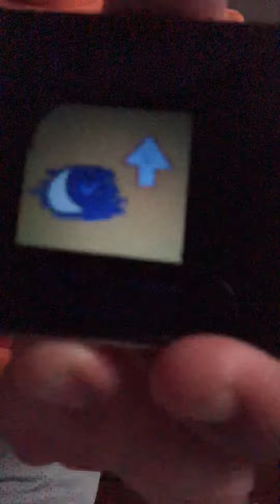How to draw up⬆️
Requested by Ben Lamantia